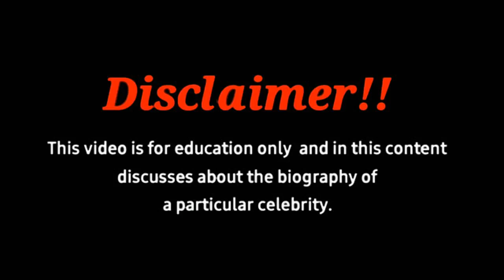Sofia Bevarly Biography | Curvy Plus Size Model | Height | Weight | Net Worth | Lifestyle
Hello Friends. In this video we are taking a look into biography of curvy bikini model and social media sensation Sofia Bevarly who is also a fashion model.

Bikini model Sofia Bevarly is busy on almost all popular fashion and modelling websites including Instagram where she has 1.9 millions of followers. Let us know more, about Sofia Bevarly.
 Sofia Bevarly was born on May 27, 1997 in the united states of America. According to some sources Sofia went to South Fort Myers High School. She studied at Florida International University but Sofia dropped out from university to pursue modelling. She is a fitness freak and animal lover. Cristina Fox is very much interested in the modeling industry and wants to grow herself in the same.